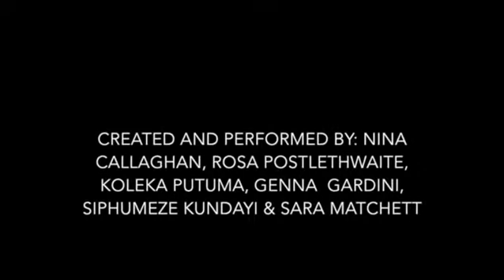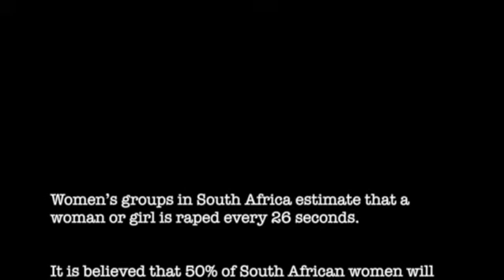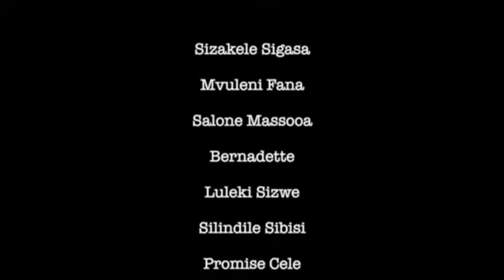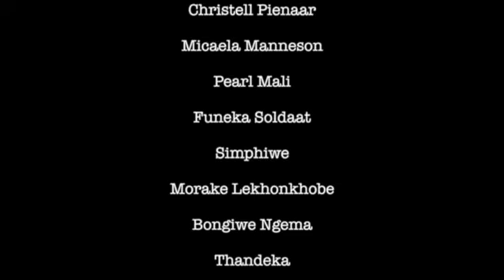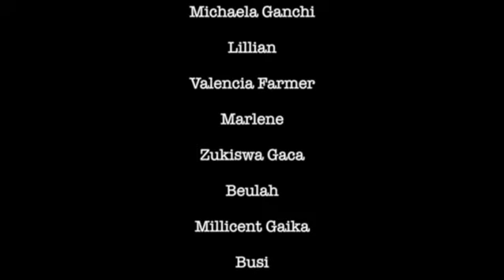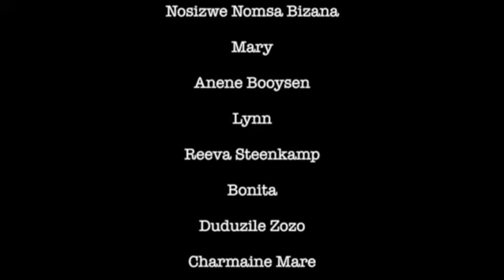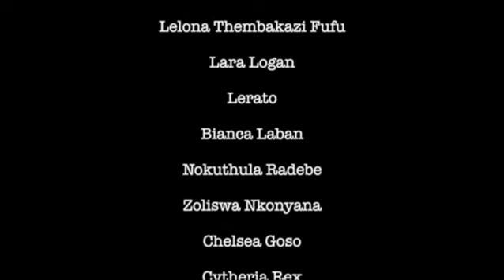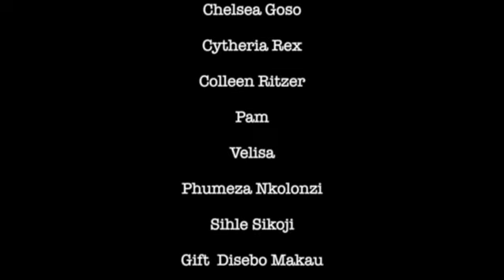Walk South Africa: a collage of excerpts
A filmed collage of excerpts from Walk: South Africa, featuring installations by Koleka Putuma, Siphumeze Khundayi and Sara Matchett.